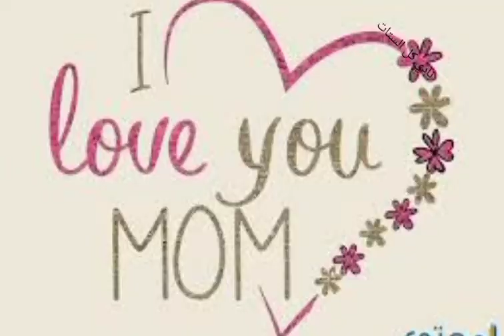امي ثم امي//حالات واتس اب للام// بدون موسيقي امي ثم امي لاخر يوم في عمري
حالات واتس اب للام// بدون موسيقي امي ثم امي لاخر يوم في عمري

ﺍﻣﻰ ﺛﻢ ﺍﻣﻰ

بعد الحب ده إيه
إللي تعمل كل ده تستاهل إيه
إللي تدي حنان كده
من غير حساب نبوس التراب
إللي ماشيه عليه

أمي ثم أمي لحد آخر يوم في عمري
حضن من أول حياتي وهمه همي
إللي كتر خيرها داب خيرها
في دمي وعايش فيه

بعد الأم فيه إيه
دعوة حلوة فاتحة سكة مقفلة
يهدي باله اللي في عياله
الدنيا كلها مافتحالو وراضية عليه

اعمل لها تمثال
إللي طيبة قلبها فوق الخيال
اعمل لها تمثال
إللي سهرت وإللي تعبت
وإللي ربت وإللي شالت حمل جبال

لو هعملك إيه تستهلي
ميت ألف عيد علي عملتيه
لو هعملك إيه
مين في تعبي سهر منمش
مين في أول مرة بمشي سندت عليه

بعد اللي عملتيه
اعمل إيه يوم في اللي
وصلتينى ليه
بعد اللي عملتيه
من حنانك من سماحتك
الجنه تحتك
ده اللي ربنا قال عليه